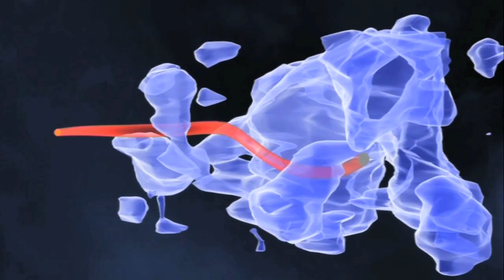Hubble 20th Anniversary in Space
The famous Dr. J. stages an awards ceremony for the Hubble Space Telescope. He summarizes Hubble's major achievements and its central role in a revolution in our understanding of the universe.